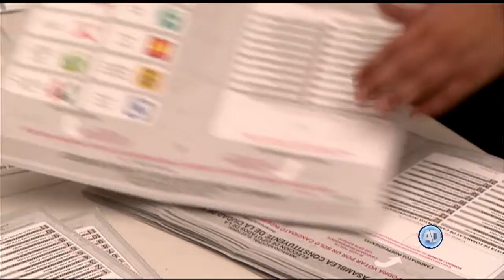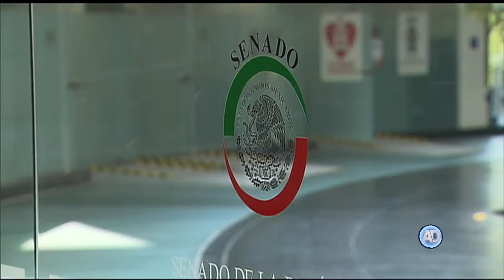Participa Ministro Pérez Dayán en Encuentro Nacional de Magistradas y Magistrados Electorales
El Ministro Alberto Pérez Dayán pidió a los jueces ponderar las normas que aplican para resolver un caso.